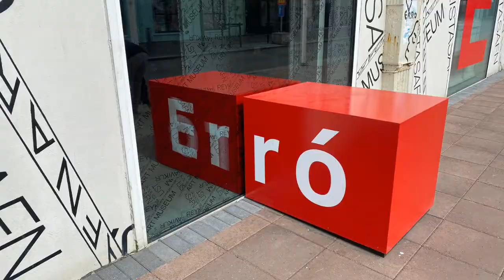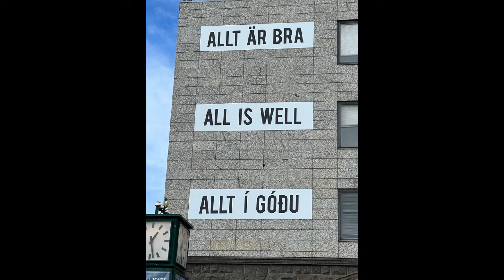Training to Trek Iceland when you have been sitting on the couch for 2 years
If you are not generally a very active person but want to hike in Iceland This video is for you. Topics covered include
Planning
Training

Great videos about Iceland can be found at All Things Iceland